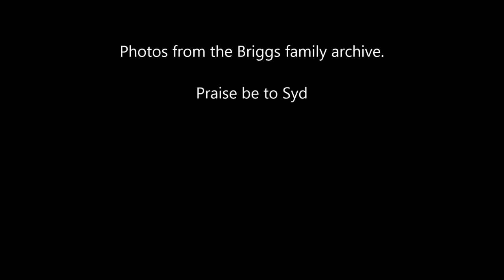Terrapin by David CW Briggs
An excerpt of the classic Syd tune by David CW Briggs taken from the Fruits De Mers 2xCD compilation ' A momentary lapse of vinyl'.